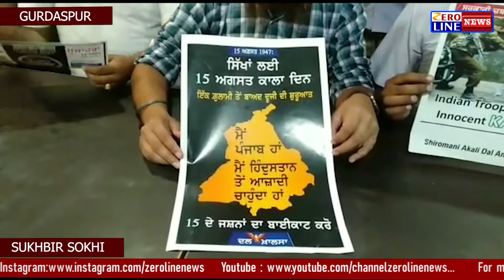ਦਲ ਖਾਲਸਾ, ਸ੍ਰੋਮਣੀ ਅਕਾਲੀ ਦਲ ਅੰਮ੍ਰਿਤਸਰ ਅਤੇ ਯੂਨਾਈਟਿਡ ਅਕਾਲੀ ਦਲ 15 ਅਗਸਤ ਨੂੰ ਕਾਲੇ ਦਿਵਸ ਵਜੋਂ ਮਨਾਉਣਗੇ